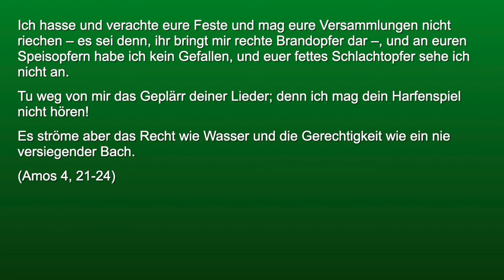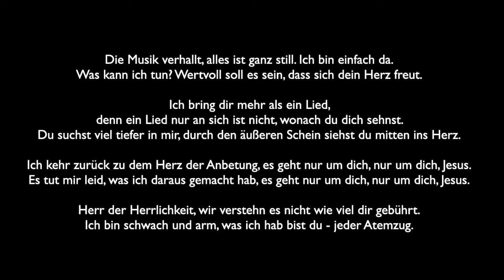Warum Gott kein Gedöns mag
Amos 5, 21-24: Ein immer wieder neu irritierender Text, denn dort heißt es: "Tu weg von mir das Geplärre deiner Lieder!".
Warum Gedöns manchmal gut ist, und wo es uns den Blick auf das Eigentliche verstellt.